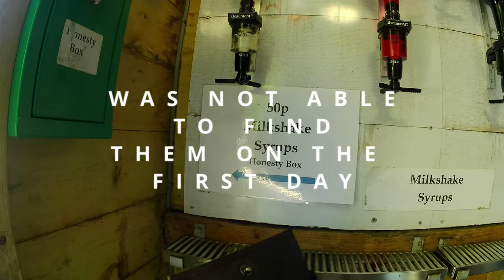More Beavers to stop Floods in the UK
Discover the Fascinating World of European Beavers | Amazing Facts and Behavior!

🦫 Join us on an exciting journey as we explore the amazing facts, behavior, and unique adaptations of these skilled engineers. Learn how they create elaborate dams, change their environment, and impact ecosystems in incredible ways.

🌿 Uncover the secrets behind their monogamous pairs, cooperative parenting, and the fascinating communication methods they use to warn each other of danger.

💦 Dive into the beavers' herbivorous diet and discover how they contribute to their surroundings by enhancing water quality and creating vital wetland habitats.

🐾 Witness their outstanding engineering prowess, which significantly benefits flood management and community resilience.

🌈 Don't miss this opportunity to expand your knowledge and appreciation for these incredible creatures and their vital role in the natural world.

I have been using a Nikon 500mm F4 Lens and the D850 body, Videos have been recorded on a Moto G62 G5 Mobile Phone and The AKASO V50 X Action Camera.
Do you think I should get a Nikon Z8 or Nikon Z9 with the 600mm F4 lens?

Or if you would like to make a one-off donation to go toward Diesels I would be very grateful

Products being used:-
Folding Stool
Nikon D850
Gopro Hero 9
v50x (cheaper action camera)
Insta 360 x3
Insta 360 x3 - Lens Guard
Tamron 70-200mm F2.8 Lens
Gopro Dog Harness
With Barbar True Grip (Stops the harness slipping)

Lights
Newer Remote Flash
Head Lamp